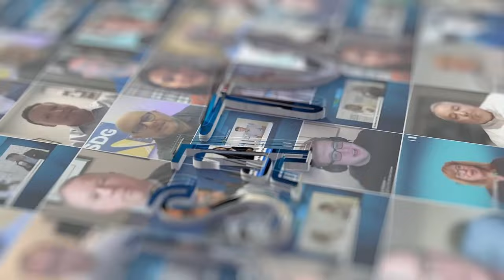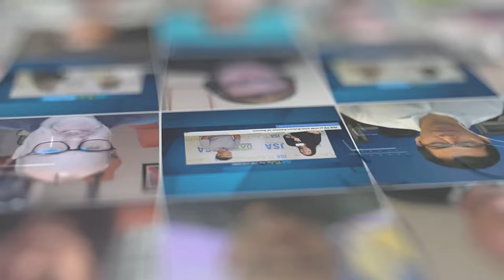Channel Partners | 10x People’s Nathan Pavelka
Nathan Pavelka of 10x People joins JSA TV Live from Channel Partners to discuss the company’s latest numbering solutions, number management on an international scale and how a new number ordering system in Canada could set a benchmark in the industry.

For more on 10x People and their cloud-based numbering solutions, be sure to follow them on LinkedIn and Instagram or visit their website 10xPeople.com.